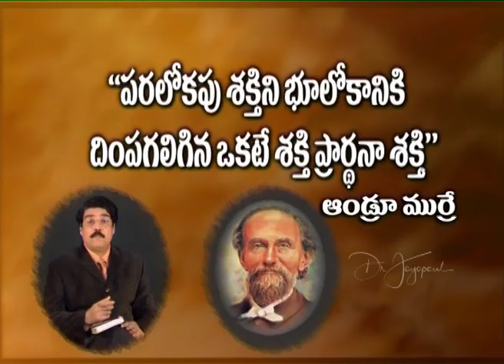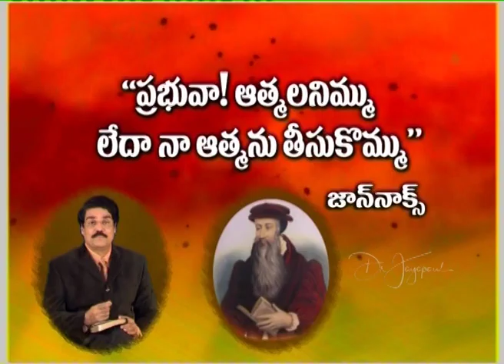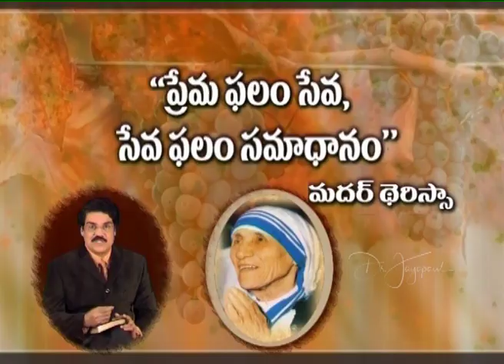గొప్ప పలుకులు - ప్రార్ధన | Great Sayings About Prayer | Dr.Jayapaul